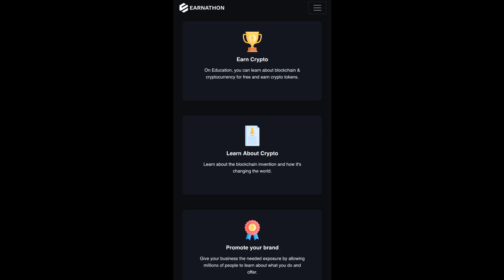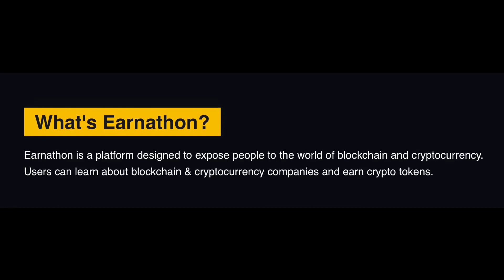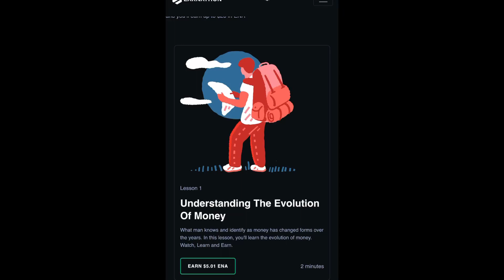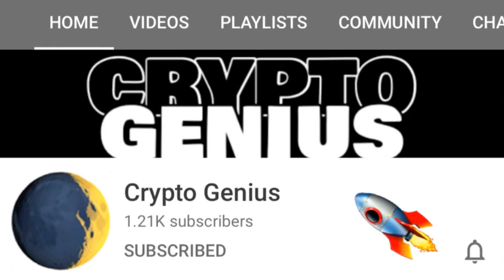EARN $20 WORTH OF CRYPTO IN 8 MINUTES!!! (FREE) Make Money Online EARNATHON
In today’s video I will be reviewing the Earnathon cryptocurrency platform. With Earnathon, you earn crypto for taking a quiz. Use my invite below or go to Earnathon official website.
If you are interested in making crypto, make sure to check my channel regularly. You can also exchange your crypto for Bitcoin, Ethereum, Polkadot, XRP, Chainlink and more. Crypto is the future and has a potential to change the way we earn. Dogecoin is a great example of what crypto can do. Dogecoin has increased in price form a single tweet from Elon Musk. Crypto has a huge potential for growth and that is why it’s better to get in early. If you are interested in making free Bitcoin, make sure to check my channel regularly!